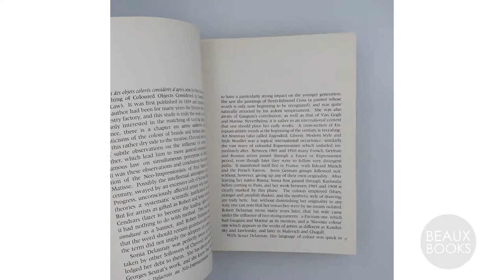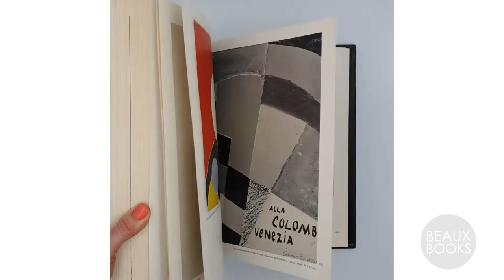SONIA DELAUNAY. RHYTHMS AND COLOURS, Jacques Damase, 1972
An illustrated survey of the life and work of the artist Sonia Delaunay. Delaunay was prolific in a number of different fields and she brought her abstract use of bold colour to paintings, prints, illustration, books, theatre design, textiles, fashion, tapestries, and interior decoration. All these aspects of her output are discussed and illustrated here, alongside quiotes from Apollinaire, Cendrars, Colette, Robert Delaunay, Tristan Tzara, etc.. The book remains one of the key monographs on Sonia Delaunay to date.

[Sonia Delaunay. Rhythms and Colours. Jacques Damase. Preface by Michel Hoog. New York Graphic Society. Greenwich, Connecticut. 1972. First American edition. First published in French in 1971. Blue cloth-bound hardback, dust jacket. 412 pages. With 338 plates, 75 in colour, double gate-fold illustrating the Prose du Transsiberien. 320 x 260mm.]